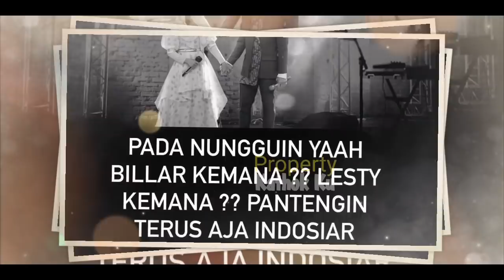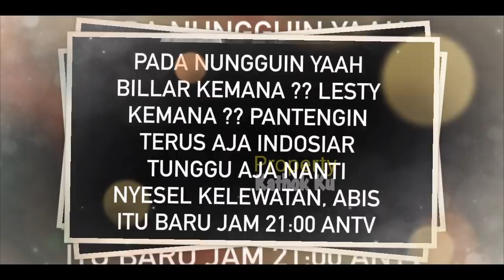Lesti Billar Hilang ‼️ Demi Kasih SURPRISE Ini pada SEMARAK MEDAN Malam ini❓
Jangan Lupa: _
Thankz!!..